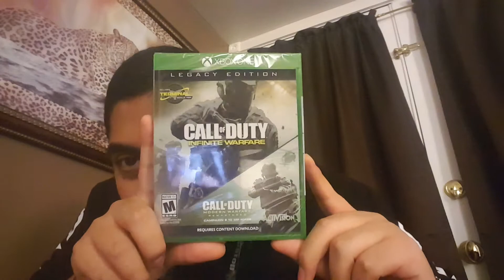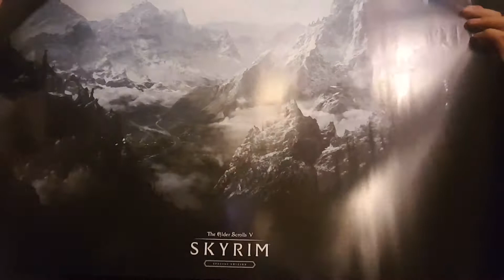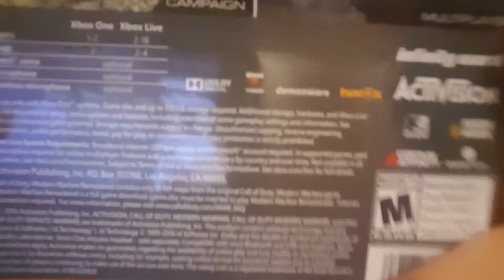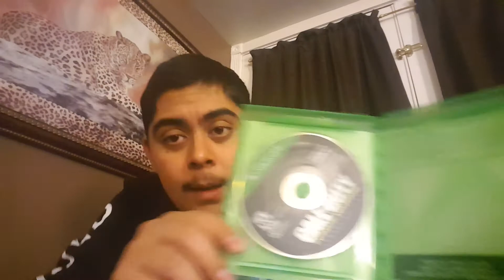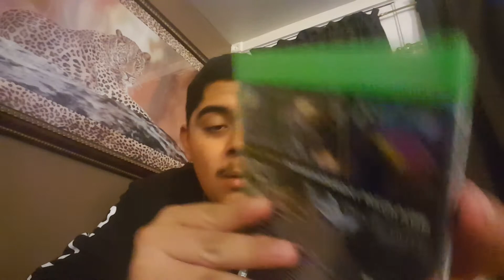Call of duty Infinite warfare legacy edition unboxing (Xbox one)